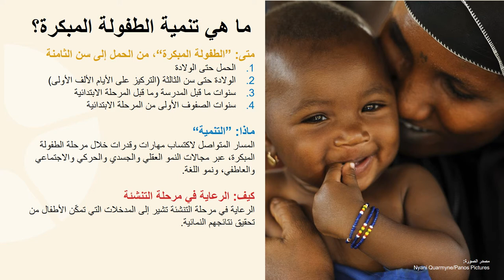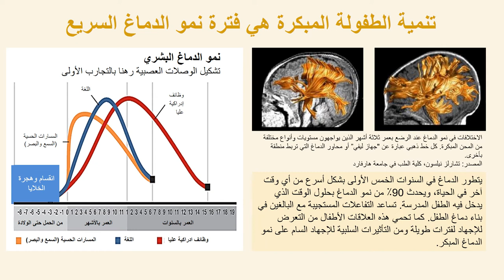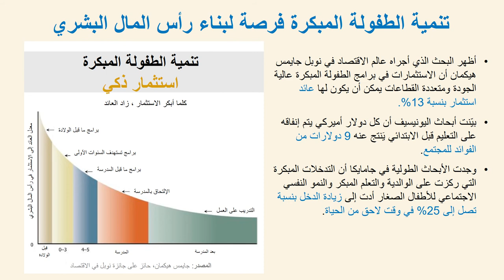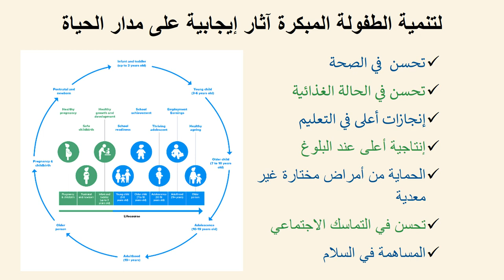لماذا الاستثمار في تنمية الطفولة المبكرة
هذا العرض المسجل ومدته 7 دقائق يوفر الأساس المنطقي للاستثمار في تنمية الطفولة المبكرة، فيشرح أسباب أهمية الاستثمارات في تنمية الطفولة المبكرة.
يشكّل هذا العرض جزءا من سلسلة عروض تقديمية أعدتها منظمة الصحة العالمية مع اليونيسف في مسار التحضير لورش عمل وطنية في مختلف أنحاء الشرق الأوسط في عام 2021.
السرد: سامي دحداح، لجنة الإنقاذ الدولية

Why invest in Early Childhood Development?
This 7-minute recorded presentation provides the rationale for investing in early childhood development. It explains WHY investments in ECD are important.
This presentation is part of a series of presentations developed by the World Health Organization and UNICEF in preparation for national workshops across the Middle East in 2021.
Narration: Sami Dahdah, International Rescue Committee